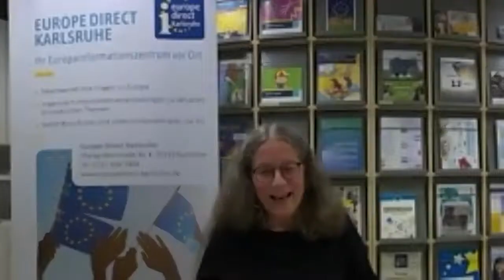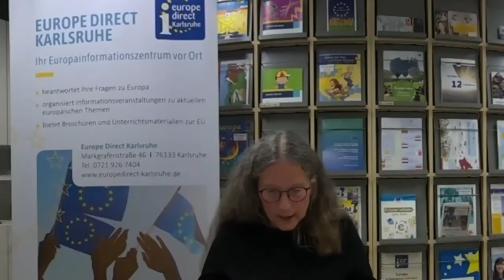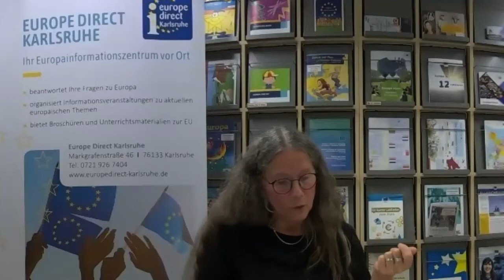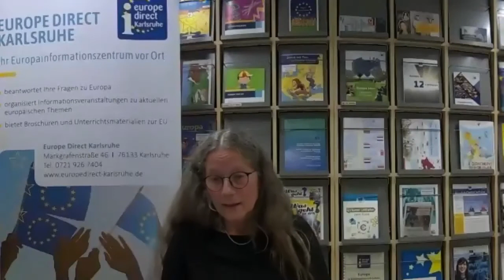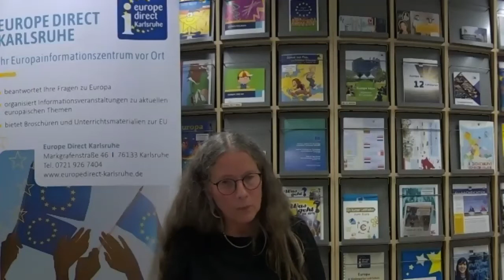2020 10 15 EDICKarlsruhe EinStärkeresEuropainderWelt komprimiert